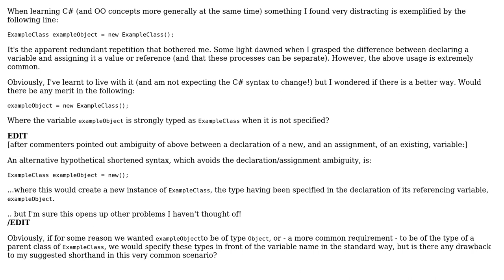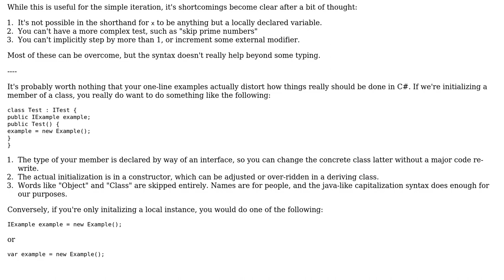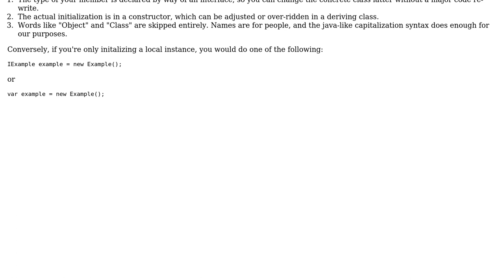Typical instantiation of new object - is there a way to avoid repetitious syntax?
Software Engineering: Typical instantiation of new object - is there a way to avoid repetitious syntax?

With thanks & praise to God, and with thanks to the many people who have made this project possible! | Content (except music & images) licensed under CC BY-SA | Music | Images & others | With thanks to user svick user Karl Bielefeldt user DougM user Cantabrigian user Avner Shahar-Kashtan and the Stack Exchange Network Trademarks are property of their respective owners. You are responsible for your own actions.